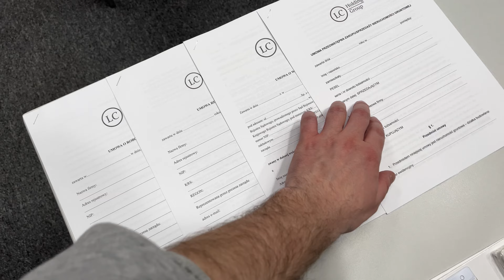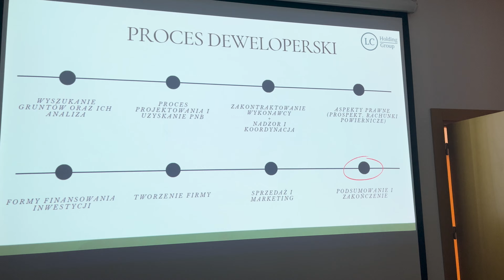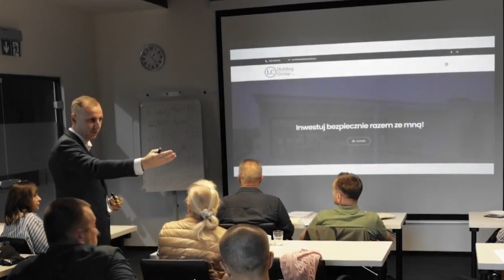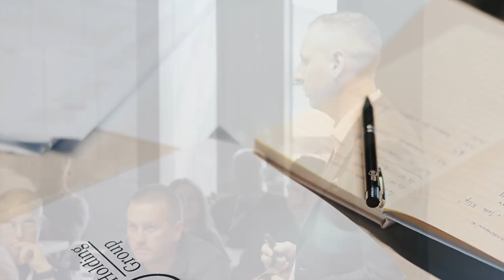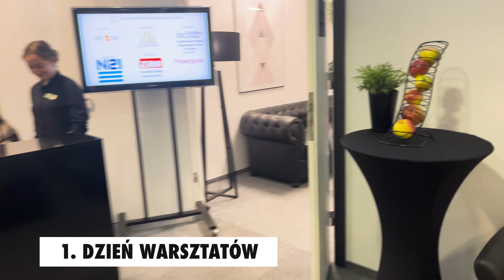TAJNE SPOTKANIE KRWIOŻERCZYCH DEWELOPERÓW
Pokazuję jak od środka wyglądają warsztaty deweloperskie oraz spotkanie członków Klubu Deweloperów.

0:00 - 0:14 W tym odcinku...
0:14 - 6:55 Warsztaty deweloperskie
6:55 - 8:16 Wizyta na budowie
8:16 - 11:41 Klub deweloperów